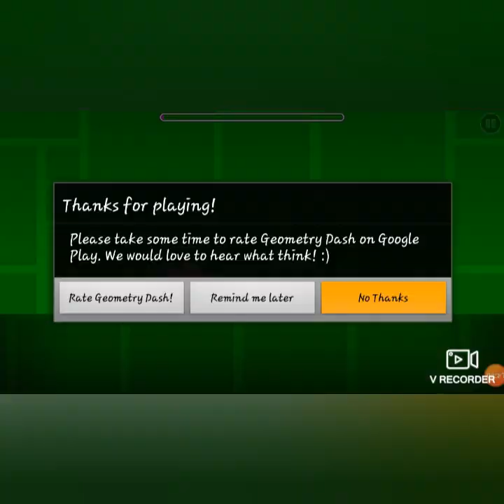Geometry Dash: Level 3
Hello I hope you guys enjoy this one!